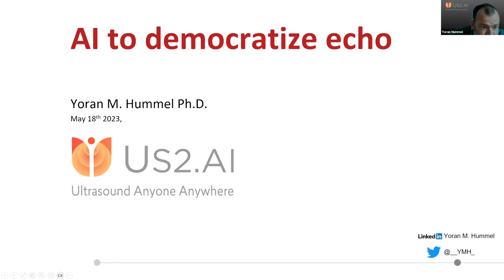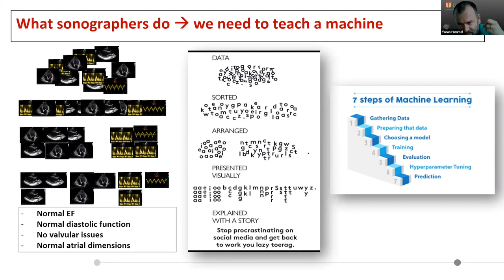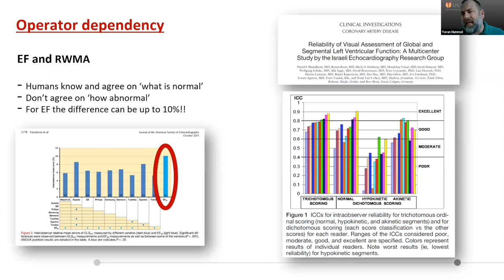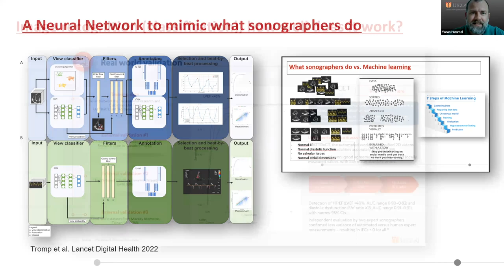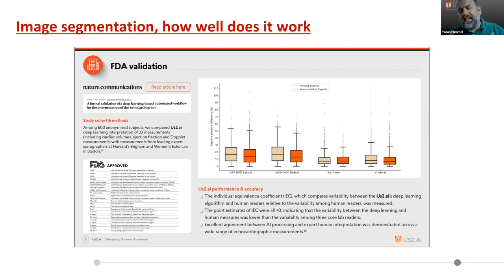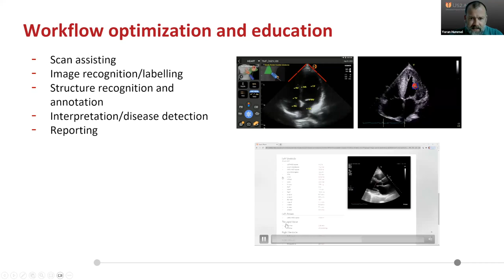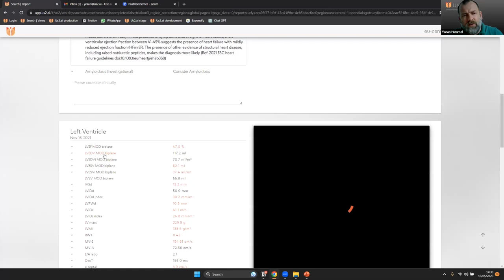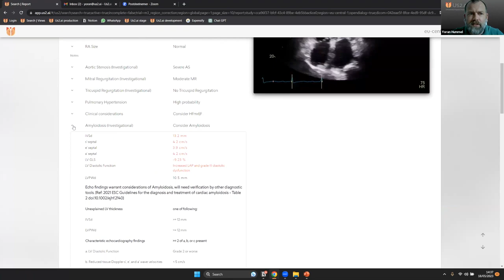Technology Showcase: Us2.ai - Fully Automated Analysis and Reporting of Echocardiogram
Speaker: ​Dr Yoran Hummel
President / Co-founder Us2.ai

At the end of this session, the learner should be able to:
1) Understand the key concepts behind AI & Echo
2) With a clinical case demonstration, understand the features and capabilities of AI-supported echo
3) Know how to enhance his/her capabilities with the use of AI Echo